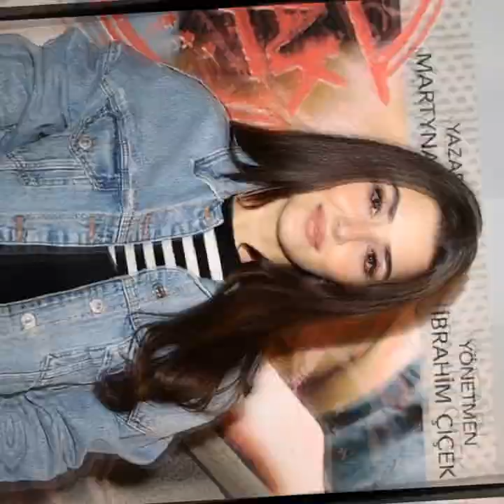¡Declaración de bomba de Hande!¡Escucharás la verdad sobre Kerem por primera vez!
Si desea apoyarnos aún más, puede beneficiarse de los privilegios comprando una membresía.